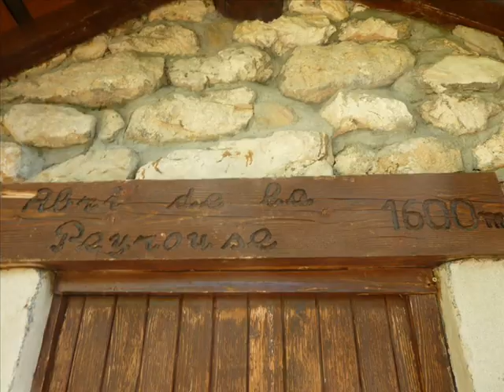Traversée du Ranc Traversier par le Pas de Serre Brion au Pas Morta (Vercors Est)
Merveilleux passage aérien sur des pentes abruptes, le Pas de Serre Brion s'enfile sur une vire herbeuse en pleine falaise et s'achève par un raide couloir rocheux.
Certains passages de cet itinéraire de montagne sont escarpés et/ou exposés,  déconseillé  aux personnes sujettes au vertige.
Altitudes : Maxi 2007 m
Dénivelées : ~ +1056 m
niveau: T3 passage en T4
Retrouvez-nous sur le site
« RANDONNEE MICRODROME »
Le site s'adresse à tous passionné(e) de nature, de flores et faunes de montagne.